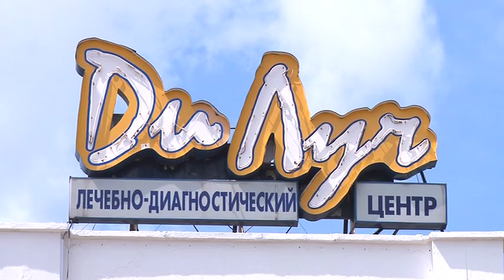Детские здравницы курорта - в центре внимания